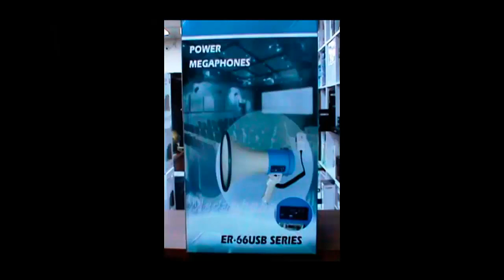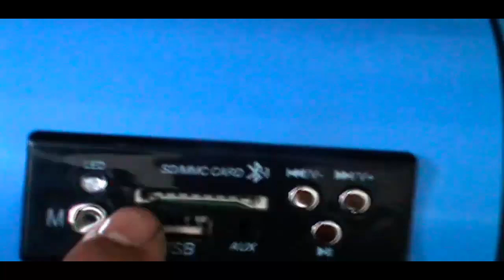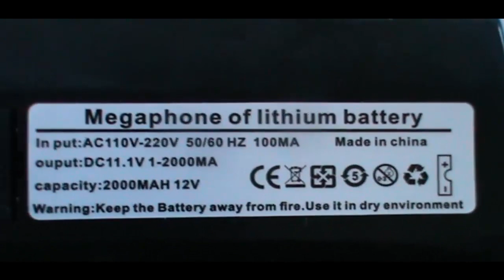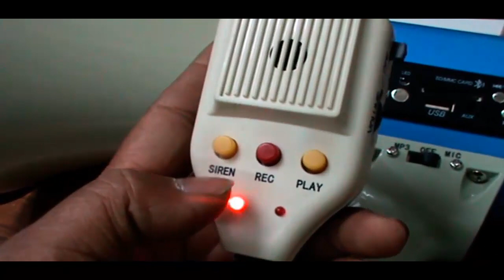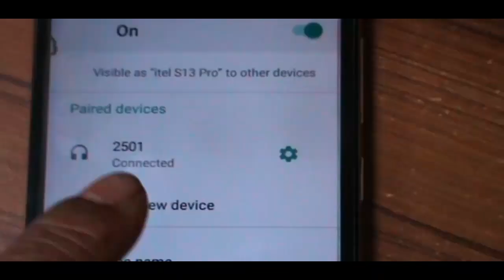megaphone mini er 66 USB microphone review হ্যান্ড মাইক রিভিউ ইন বাংলা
megaphone mini er 66 USB microphone review
হ্যান্ড মাইক রিভিউ ইন বাংলা